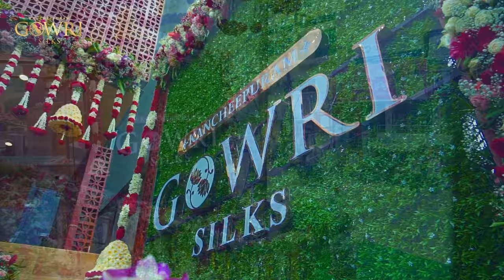Gowri Silks Flagship Store Beside PVP Mall, Near Aakruti, Vijayawada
Thank You Vijayawada for your overwhelming response!!

Gowri Silks is now open  Haven’t visited yet? well get a sneak peek here before your soon visit.